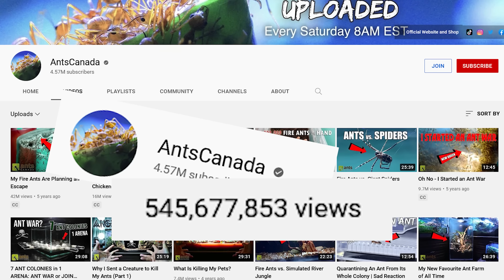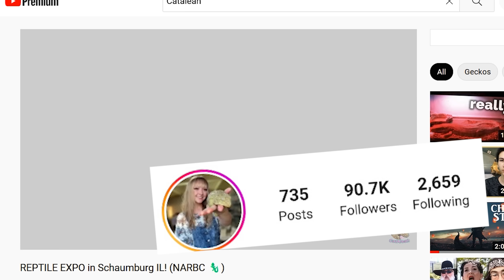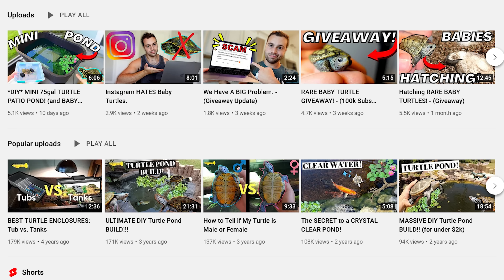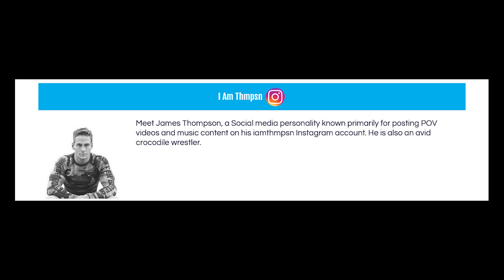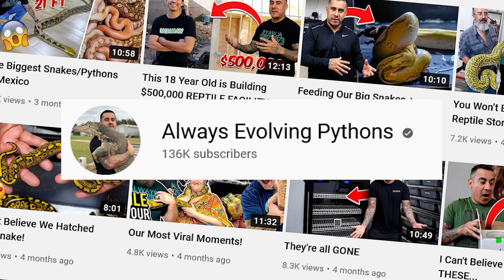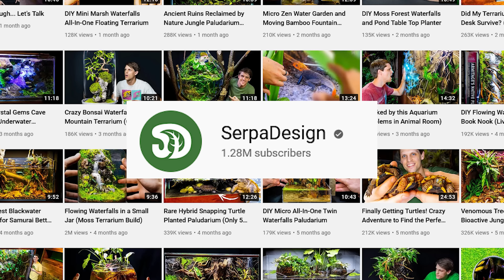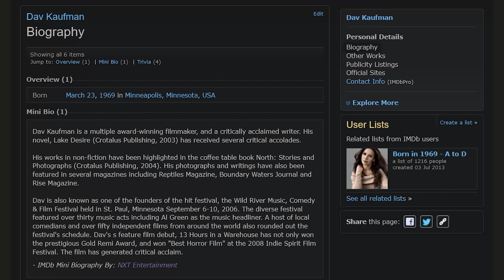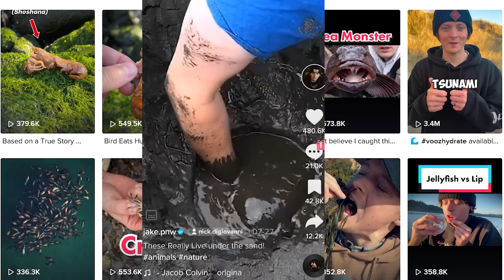TOP ANIMAL YOUTUBERS - TIER LIST ANIMALCON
Taking a look at all the Animal content Creators from Youtube, Instagram, TIktok, and main stream media.

Twitch Livestreams!